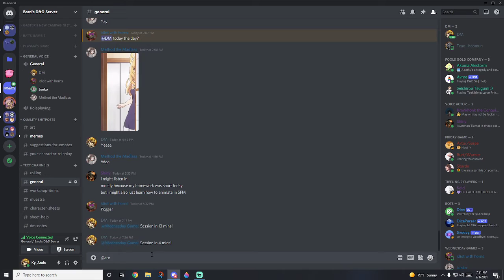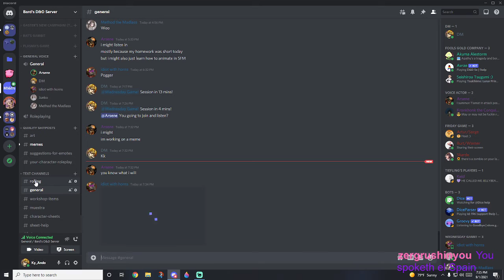Wednesday Session: Eret's Stubborn Pride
Eret gets in trouble with the bear lord and finds out why you don't drink a Gate potion.